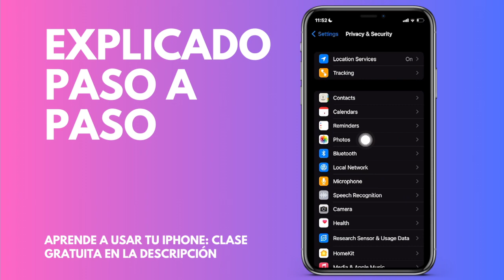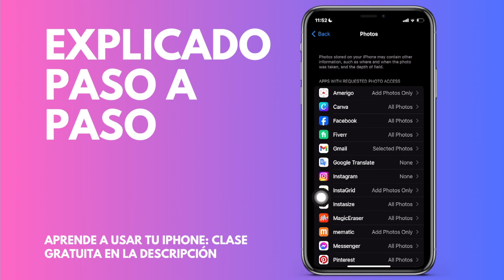Cómo quitar el acceso al carrete de la cámara a Instagram en tu iPhone